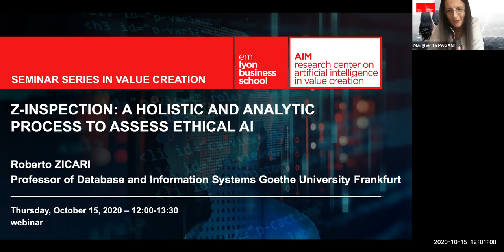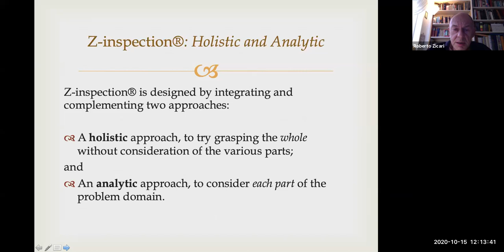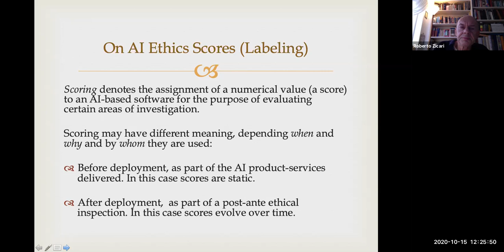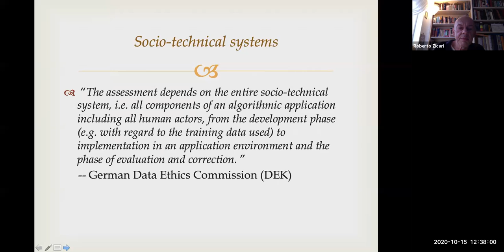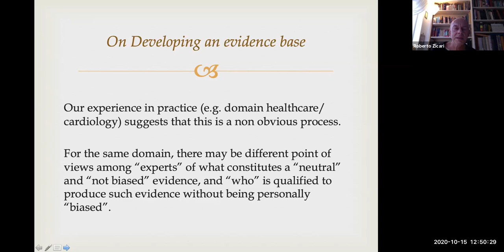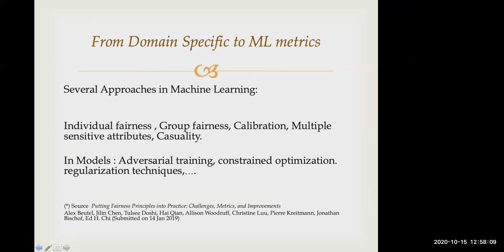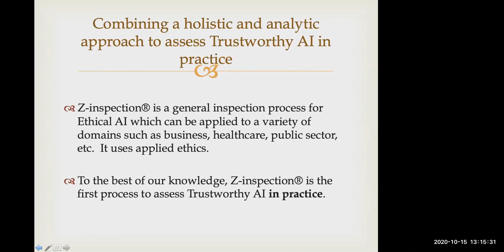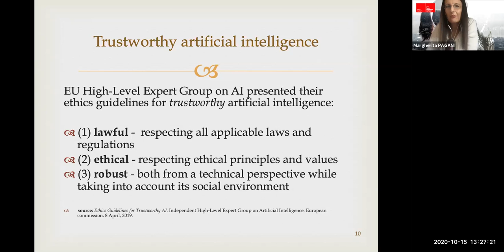Conference AIM research center with Roberto Zicari : Ethical AI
Conference by the AIM research center at emlyon business school : "Z-inspection, a holistic and analytic process to access ethical AI" by Roberto Zicari, Founder of the Frankfurt Big Data Lab, Goethe University Frankfurt.